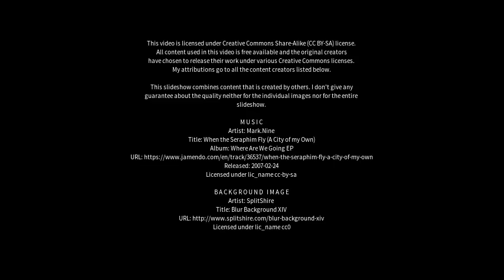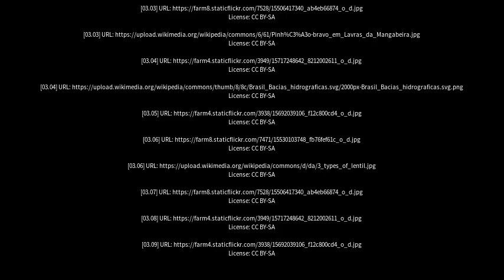Best places to visit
Best places to visit - Pinhão (Brazil) Best places to visit - Slideshows from all over the world - City trips, nature pictures, etc.